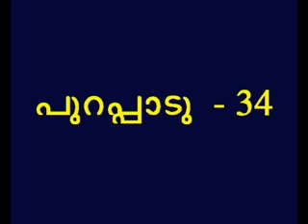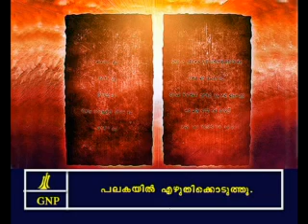Exodus 34 Malayalam Picture Bible